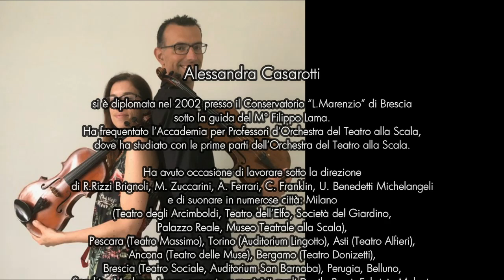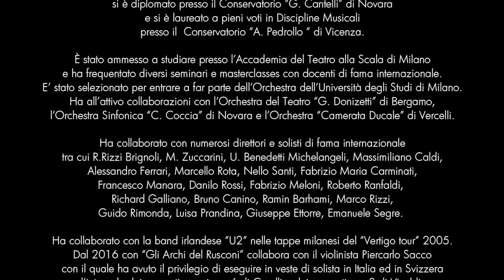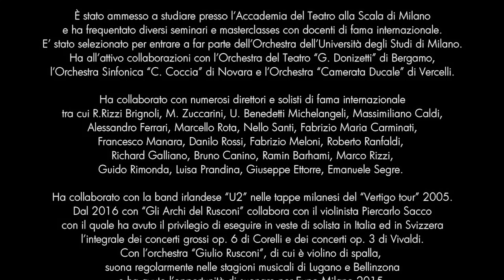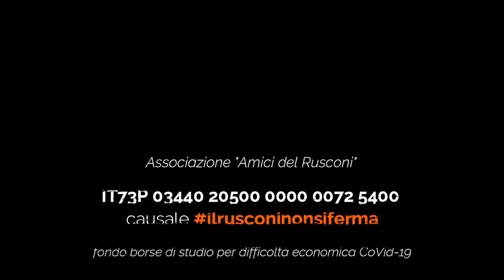e-20' musica in camera con i solisti del Rusconi - #6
Alessandra Casarotti e Massimiliano Re, violino

Programma:
Georg Philipp Telemann
Sonata TWV 40:111
(Dolce - Scherzando - Largo e misurato - Vivace e staccato)

Jean-Marie Leclair
Sonata n. 5 Op. 3
(Allegro ma poco - Andante - Presto)

Associazione "Gli Amici del Rusconi"
IT73P 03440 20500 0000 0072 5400
Causale
fondo borse di studio per difficoltà economica CoVid-19